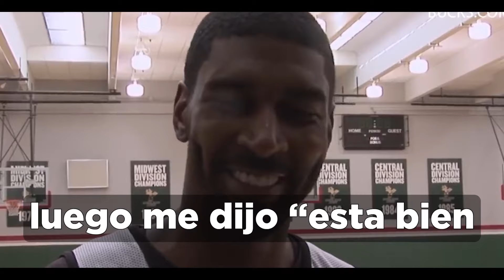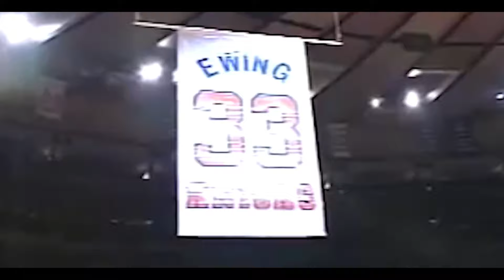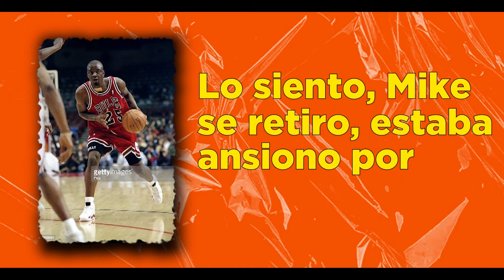😱 VECES QUE MICHAEL JORDAN HUMILLÓ A SUS OPONENTES *LO MEJOR*